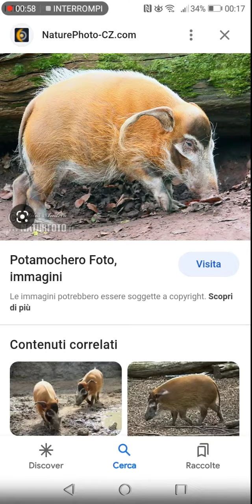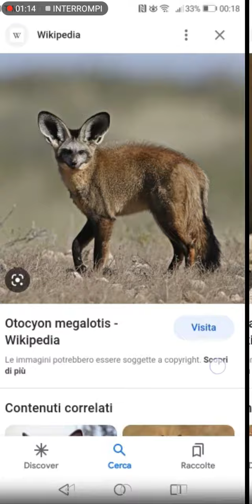TRAILER PARLIAMO DI ANIMALI NUOVA SERIE